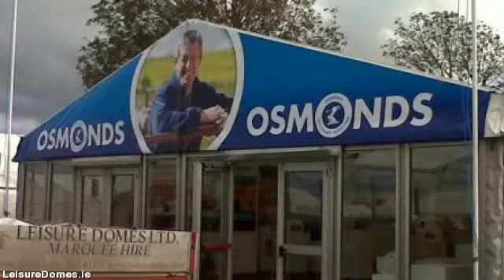LeisureDomes.com - marquee hire in limerick - 022 23318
Leisure Domes Provide Marquee Hire All Over limerick For Every Occasion - Wedding Marquees, Corporate  Events, Private Functions, Party Tent Hire & Garden Marquees…

Leisure Domes is the premier marquee hire company in Buttevant, Co. limerick and servicing all  areas throughout limerick. Supplying personalised marquee hire solutions for all occasions anything from a  sophisticated wedding, to the biggest corporate function to more individual of private parties.

With four generations and well in excess of a hundred years knowledge in the marquee hire industry, Managing  Director Gerald Fitzgibbon and his team combine their expertise plus professionalism with a trusted  reputation for quality in addition to exceptional levels of customer service built over the years.

Our aim is for your event to be the absolute best therefore we plan to meet you early in the planning  process to discuss your needs in detail. By doing this we make sure you  get the marquee you desire at the  very best rate.

For those planning a particular event, an important social or company occasion or a wedding, Leisure  Domes know how to give you a unique venue in the location of your choice, at any time of the year.

We hire a collection of marquee sizes suitable for exhibitions, corporate hospitality, music festivals,  country shows, exclusive parties, product launches and weddings.